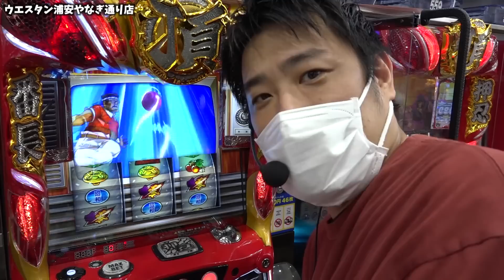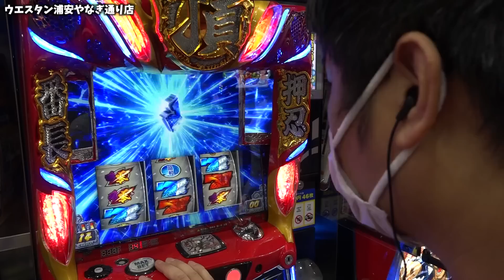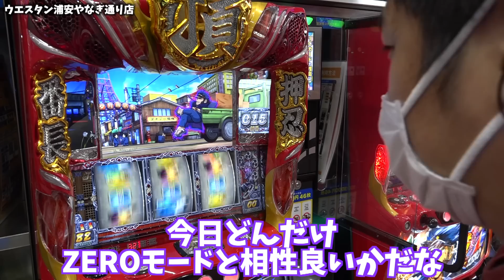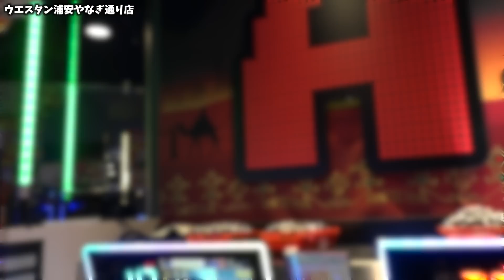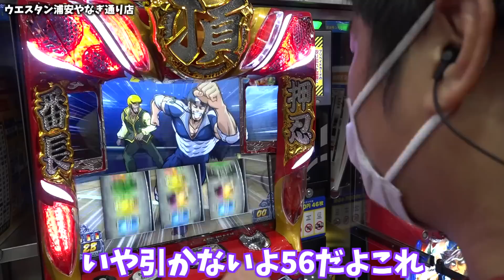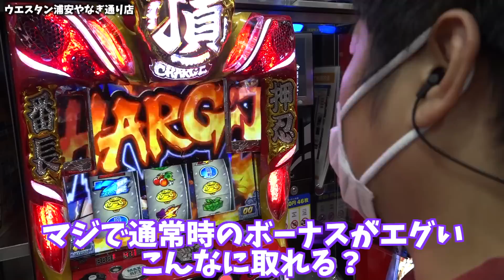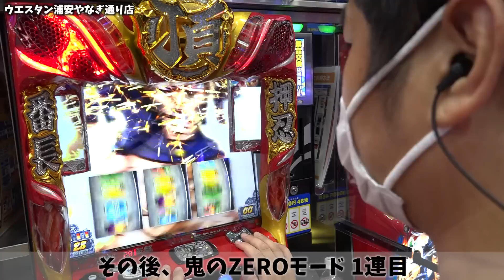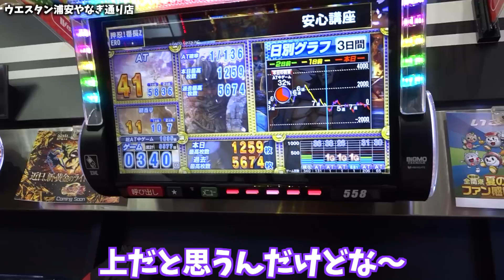【押忍!番長ZERO】ゼロモードを制しATにぶち込みまくった結果【ガイモンの豪腕夢想#90】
収録:ウエスタン浦安やなぎ通り店

収録予定
10/9(日) 愛知県 名古屋駅東側の大型店 sasuke ※来店のみ
10/10(月) 東京都 「Wのチカラ」 ガイモン
10/14(金) 神奈川県 横浜市南区井土ヶ谷駅近くのお店 sasuke
10/15(土) 東京都 「W之チカラ」 sasuke
10/19(水) 三重県 ラッキープラザ四日市北店 sasuke
10/16(日) 神奈川県 横浜市都筑区役所すぐ近くのお店 sasuke
10/18(火) 埼玉県 首都高速6号、八潮パーキング付近のお店[Gの極] sasuke
10/18(火) 埼玉県 首都高速6号、八潮パーキング付近のお店[Gの極] ガイモン
10/19(水) 三重県 ラッキープラザ四日市北店 sasuke
10/20(木) 福岡県 太宰府市4月オープンのお店 sasuke
10/20(木) 福岡県 太宰府市4月オープンのお店 ガイモン
10/22(土) 福岡県 いつものお店 sasuke
10/22(土) 千葉県 習志野市東習志野ロイヤルホームセンター付近のお店 ガイモン
10/23(日) 東京都 「Wのチカラ」 sasuke
10/23(日) 東京都 「Wのチカラ」 ガイモン
10/28(金) 埼玉県 首都高速6号、八潮パーキング付近のお店[Gの極] sasuke
10/28(金) 埼玉県 首都高速6号、八潮パーキング付近のお店[Gの極] ガイモン
10/29(土) 千葉県 浦安駅北口のお店 sasuke
10/29(土) 千葉県 浦安市猫実のお店 ガイモン
10/30(日) 東京都 「Wのチカラ」 sasuke
10/30(日) 東京都 「Wのチカラ」 ガイモン
11/2(水) 埼玉県 首都高速6号、八潮パーキング付近のお店[Gの極] sasuke
11/2(水) 埼玉県 首都高速6号、八潮パーキング付近のお店[Gの極] ガイモン
11/3(木) 神奈川県 横須賀市根岸町北久里浜駅前の大型店 sasuke

▼頂-ITADAKI- LINE@
line://ti/p/@gyh2739o